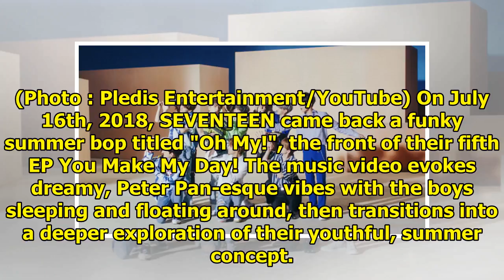SEVENTEEN Comes Back with "Oh My!"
(Photo : Pledis Entertainment/YouTube) On July 16th, 2018, SEVENTEEN came back a funky summer bop ti...